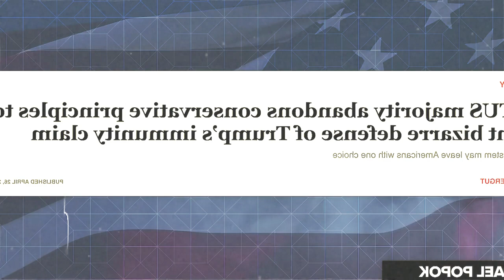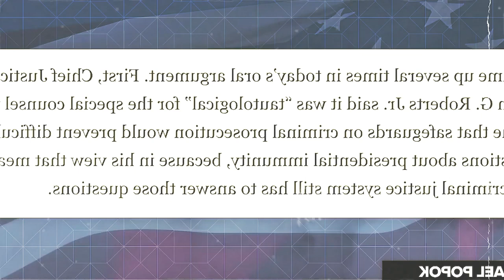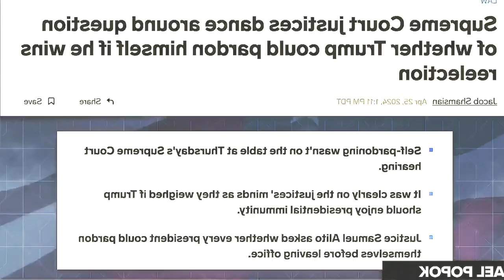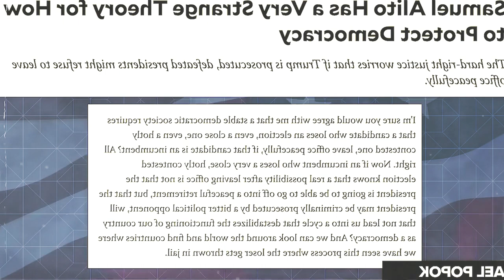Supreme Court TIPS ITS HAT after Argument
There will be at least 5 or even 6 votes at the United States Supreme Court to give TRUMP IMMUNITY from at least some of the allegations and crimes in the Special Counsel’s DC Election interference case, and cause a delay that will prevent the case from being tried before November. Michael Popok analyzes the oral argument, and, without blowing smoke or sunshine, gives you his best estimate of what the Court’s opinion is likely to look like when it’s issued in June.